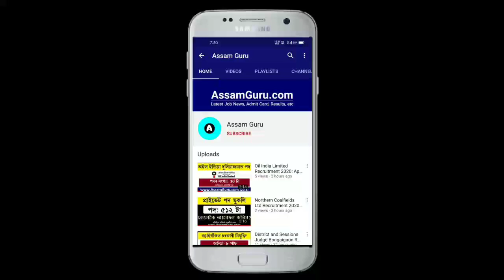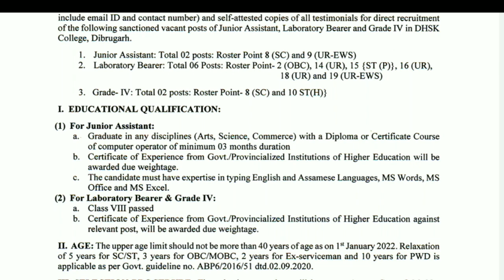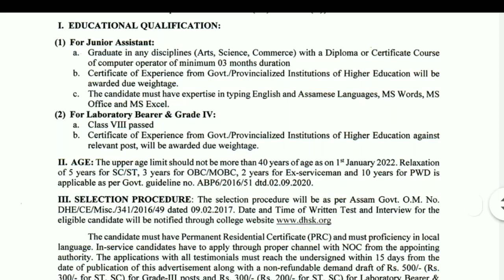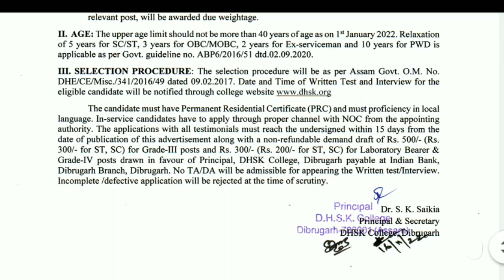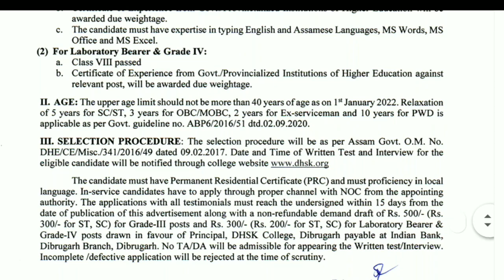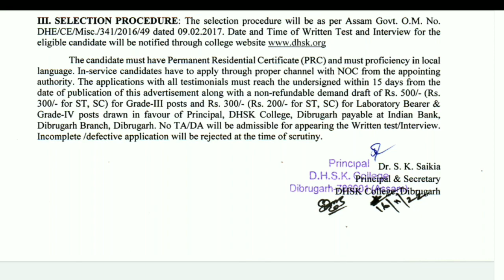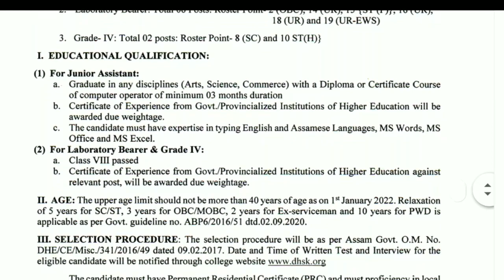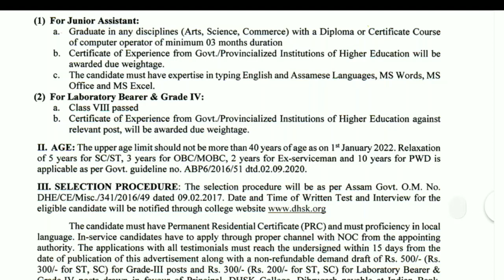New Job // DHSK College Dibrugarh Recruitment 2022 // 10 Grade III/IV Vacancy